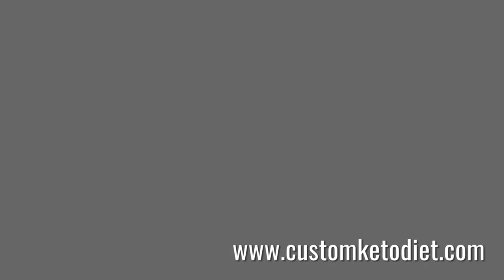How To Cook Keto Breakfast Rice | Health Freak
How To Cook Keto Breakfast Rice

Discover a delicious and nutritious keto-friendly breakfast option with this simple recipe for Keto Breakfast Rice! Made with cauliflower rice, eggs, and your choice of healthy toppings, this low-carb breakfast dish is the perfect way to start your day.

In this video, we'll show you step-by-step how to make this easy keto breakfast rice. We'll cover how to prepare the cauliflower rice, cook the eggs, and assemble the dish with tasty keto-approved toppings. Whether you're following a keto diet or just looking for a healthier breakfast alternative, this Keto Breakfast Rice is sure to satisfy you.

Packed with protein, healthy fats, and fiber, this Keto Breakfast Rice is a nutritious and filling meal that will keep you energized all morning long. Learn how to make this delicious keto breakfast recipe and enjoy a delicious, low-carb start to your day.

Here is the recipe:

Preparation time: 10 minutes
Cooking time: 5 minutes
🍽 Servings: 1

Ingredients:
100g Cauliflower
50g Bacon, chopped
1 Egg, beaten
1 Tbsp chopped Spring Onions

Procedure:
1) Rice cauliflower in a food processor.
2) Heat a non-stick pan. Add bacon and stir until fat is rendered.
3) Add egg and stir until fully cooked.
4) Toss in riced cauliflower and spring onions for 1-2 minutes.
5) Season as needed with salt and pepper.